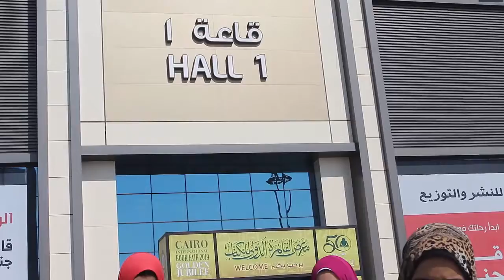صفاء محمد ملائكة الرماد وصال الأديبة شاهيناز الفقي